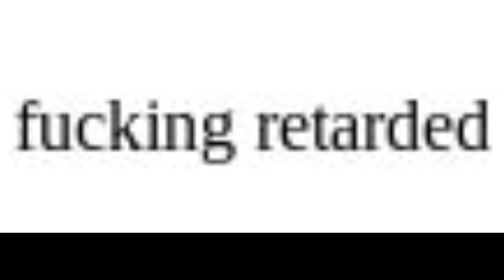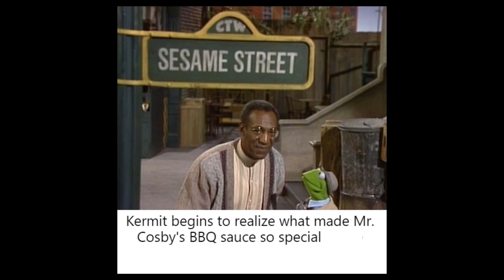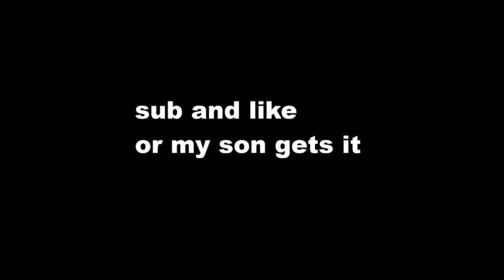Reading Posts from /r/BertStrips